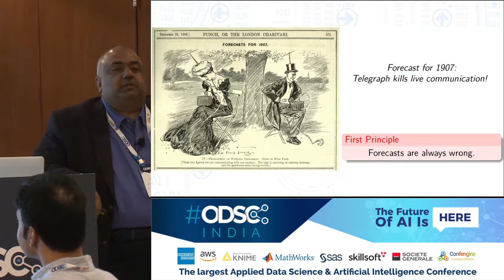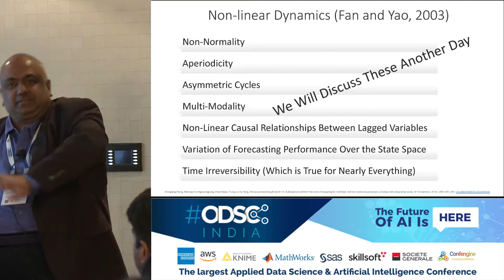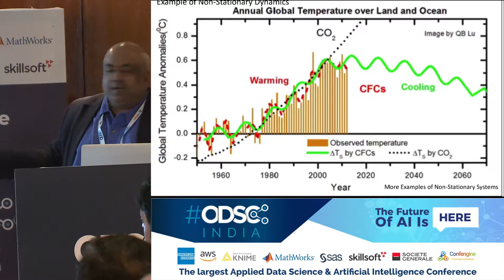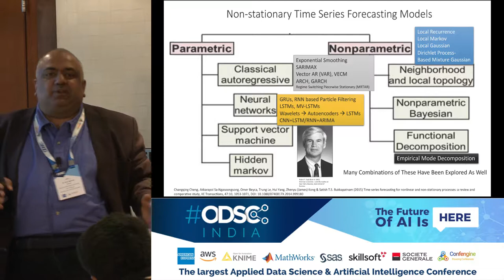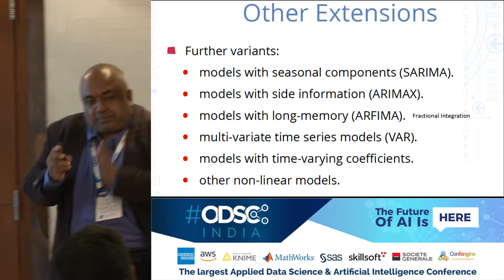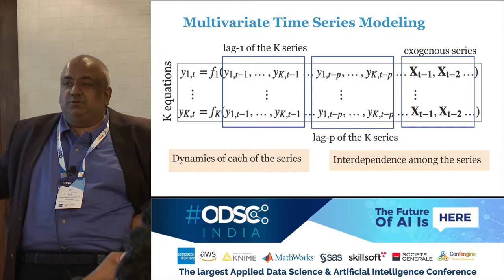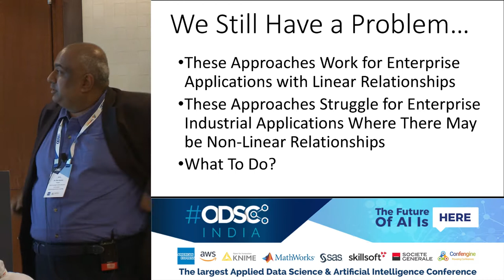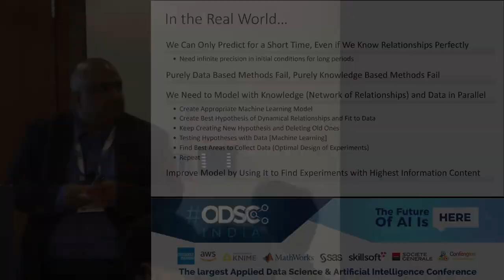Relationships Between Changing Processes for Enterprise Prescriptive Systems - Dr. Vikas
It is too tedious to keep on asking questions, seek explanations or set thresholds for trends or anomalies. Why not find problems before they happen, find explanations for the glitches and suggest shortest paths to fixing them? Businesses are always changing along with their competitive environment and processes. No static model can handle that. Using dynamic models that find time-delayed interactions between multiple time series, we need to make proactive forecasts of anomalous trends of risks and opportunities in operations, sales, revenue and personnel, based on multiple factors influencing each other over time. We need to know how to set what is 'normal' and determine when the business processes from six months ago do not apply any more, or only applies to 35% of the cases today, while explaining the causes of risk and sources of opportunity, their relative directions and magnitude, in the context of the decision-making and transactional applications, using state-of-the-art techniques.

Real world processes and businesses keeps changing, with one moving part changing another over time. Can we capture these changing relationships? Can we use multiple variables to find risks on key interesting ones? We will take a fun journey culminating in the most recent developments in the field. What methods work well and which break? What can we use in practice?

For instance, we can show a CEO that they would miss their revenue target by over 6% for the quarter, and tell us why i.e. in what ways has their business changed over the last year. Then we provide the prioritized ordered lists of quickest, cheapest and least risky paths to help turn them over the tide, with estimates of relative costs and expected probability of success.